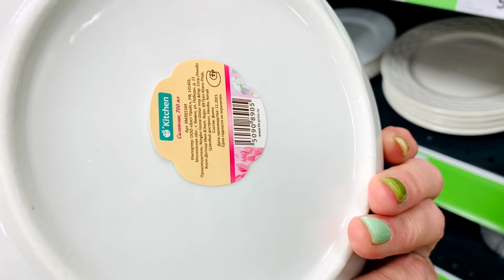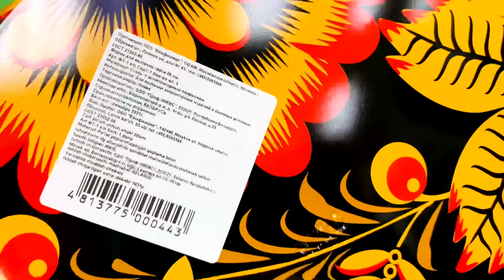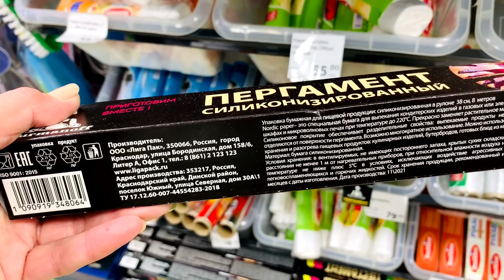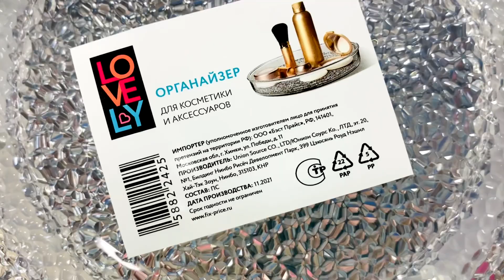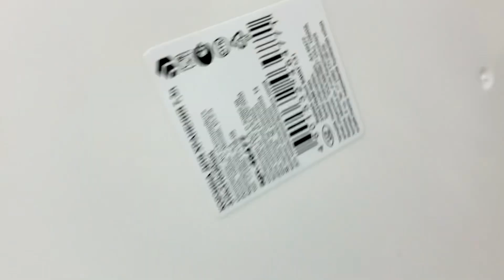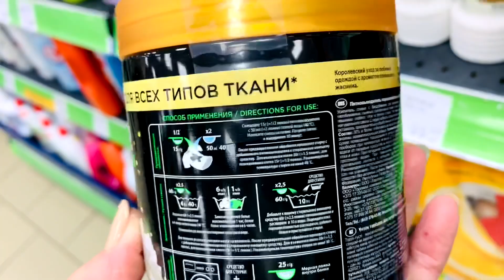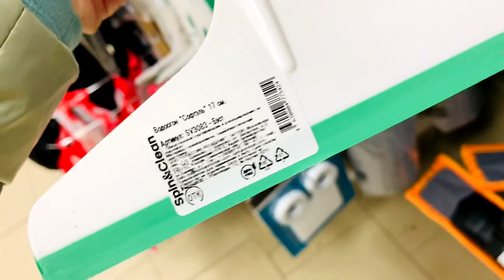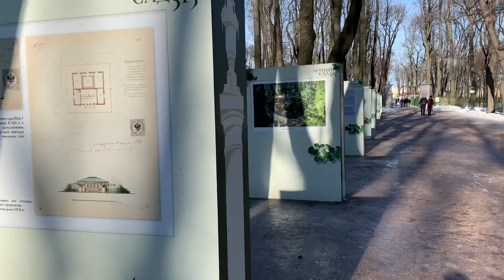Красивые ❤️и Классные ✨Новинки в первые дни ВЕСНЫ 💐🌷🔥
В Фикс прайс большая поставка товара , многое понравилось 🔥👍💐Санкт-Петербург Косыгина 27 Наставников 8